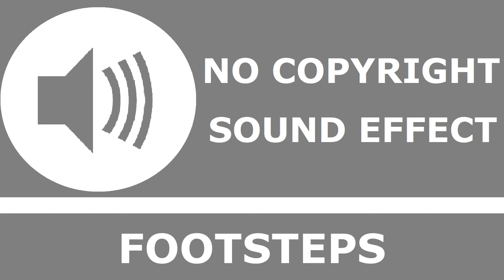Footsteps | No Copyright Sound Effect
🔊 Sound effect info:

"Footsteps On Cement" shared by Tim Fryer

⚖️ Copyright Info :

This sound effect belongs to the Public Domain.